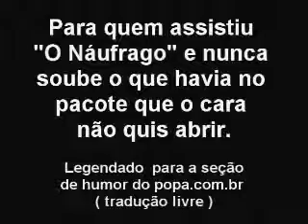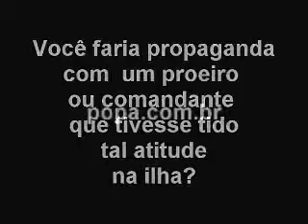O que tinha na encomenda Fedex do filme O Naufrago?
O Naufrago - o que tinha dentro do pacote fechado?

O que tinha dentro do pacote do Naufrago? Esse é um clássico do diretor Robert Zemeckis (Forrest Gump, A Lenda de Beowulf, A Morte Lhe Cai Bem) que conta a agonizante história de Chuck Noland, interpretado brilhantemente pelo nosso querido Tom Hanks, que sobrevive à queda de um avião e acaba ficando preso em uma ilha deserta.

Nos destroços do avião, Chuck encontra algumas caixas e correspondências que estavam sendo transportadas e as abre a fim de encontrar algo útil que lhe ajude a sobreviver. Ele abre todas, menos uma. Uma misteriosa caixa cujo conteúdo nunca é revelado. Bom, nunca mesmo? Não exatamente. Logo no início do filme vemos uma cena em que um casal está enviando documentos de divórcio para lá e para cá, por meio de FedEx.